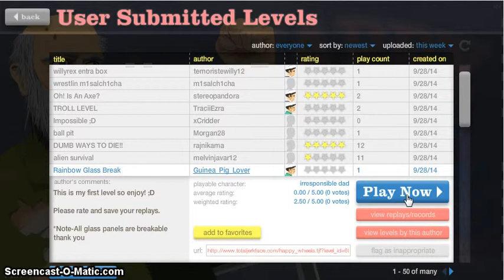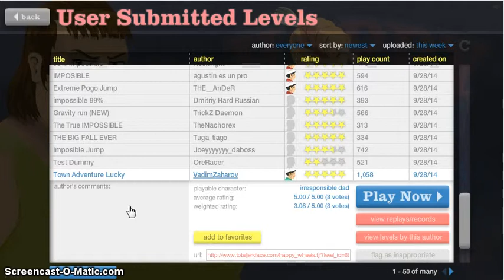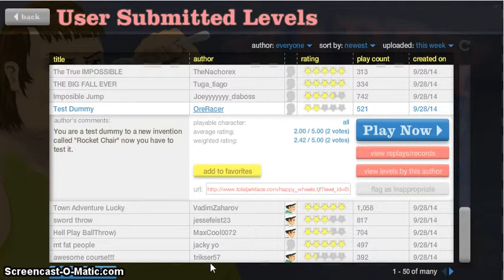Happy Wheels episode 2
Finally after a long time I am back and decided I'd do some happy wheels for fun, though I will be getting back to legend of zelda soon note I'm new to happy wheels I haven't played it in years